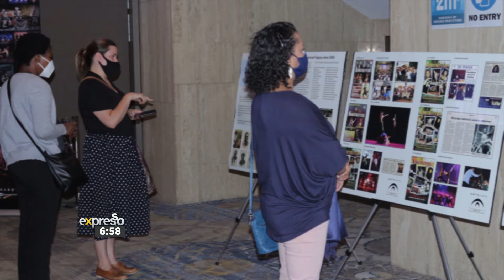The Artscape Celebrates Human Rights Month | Expresso Show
The month of March in South Africa devotes special focus on human rights with today, the 21 March. A historic moment will be captured in time as the Artscape honours those who fought for the basic liberties as now enshrined in our Constitution through their various productions.

Joining us to tell us more is Dr. Marlene le Roux from Artscape, as well as Tasnim Andrews and Nadine McKenzie from the Unmute Dance Company.

Connect With ExpressoShow Online